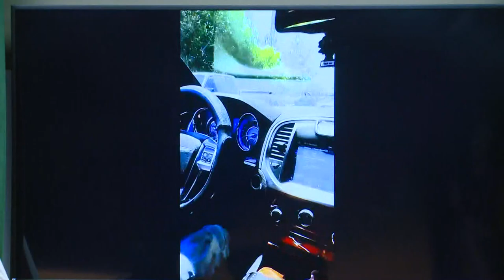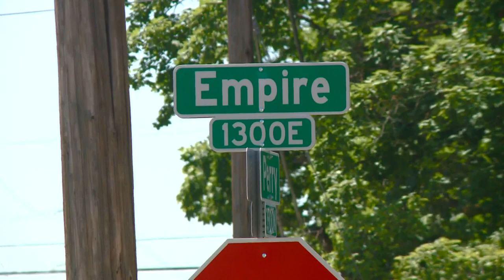Spokane County Sheriff Ozzie Knezovich releases video of drive-by shooting that hit officer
The video was recorded by the suspects themselves. Investigators found it on a cellphone after they arrested the suspects.